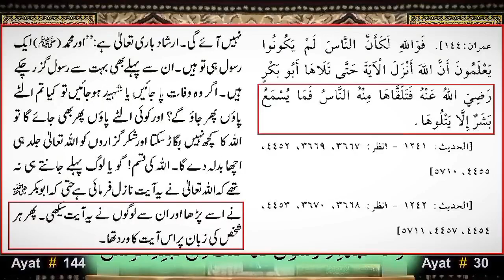TOHEED Nangi Talwar | Hazrat Abu Bakar (R.A) Gustakh-e-Rasool Hain ? Engineer Muhammad Ali Mirza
@I am MUSLIM [ Engineer Muhammad Ali Mirza ]